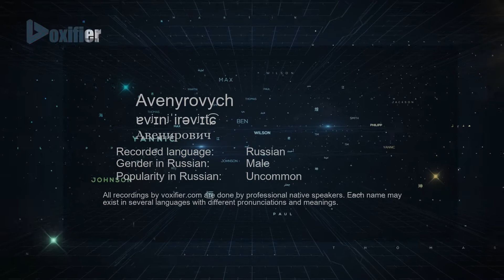How to Pronounce Avenyrovych (Авенирович) in Russian - Voxifier.com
This is the Russian pronunciation, gender, and phonetics recording of the name Avenyrovych (Авенирович). The same name may exist in other languages with different pronunciations. Check the meaning of name along with other possible pronunciations or similar names for free Voxifier uses the help of expert linguists to simplify pronunciations by replacing some special sounds with sounds more commonly available across all languages.